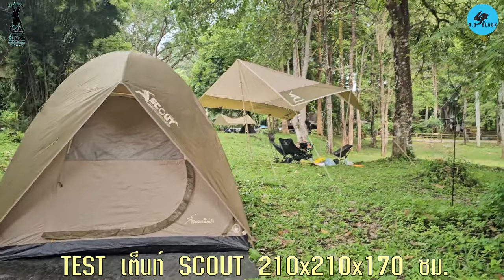เที่ยวเดียวด้ายย ทดสอบเต็นท์สนามเดินป่า @น้ำตกห้วยแม่ขมิ้น อุทยานแห่งชาติเขื่อนศรีนครินทร์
ทดสอบเต็นท์สนามเดินป่า ปี 2024 รุ่น
เต็นท์ SCOUT นอน 4 คน ขนาด 210x210x170 ซม.
เต็นท์ ESKIMO นอน 5 คน ขนาด 240x(240+80)x180 ซม.

สถานที่จัดจำหน่าย
บริษัท สนามเดินป่า จำกัด  สาขาจรัญสนิทวงศ์ 53
48 ซอยจรัญสนิทวงศ์ 53 ถนนจรัญสนิทวงศ์ แขวงบางบำหรุ
เขตบางพลัด กรุงเทพ 10170